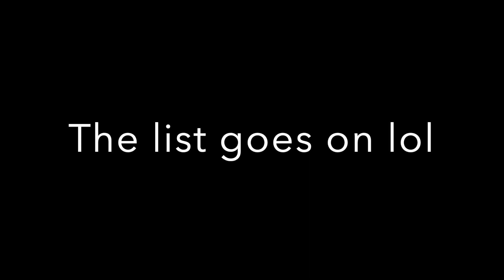New customer with many issues resolved PT II